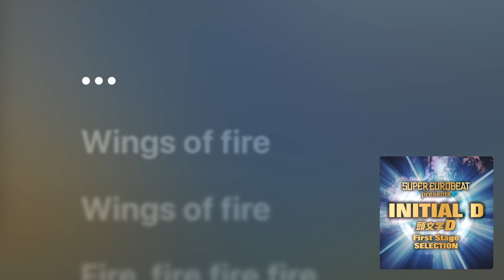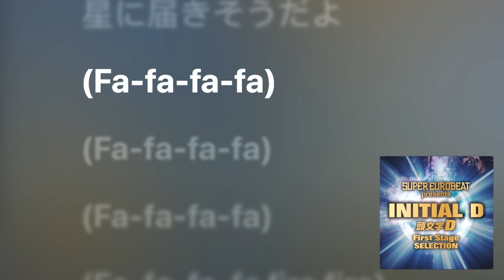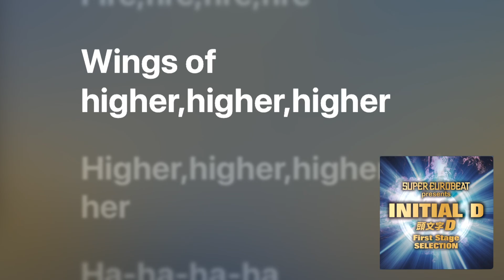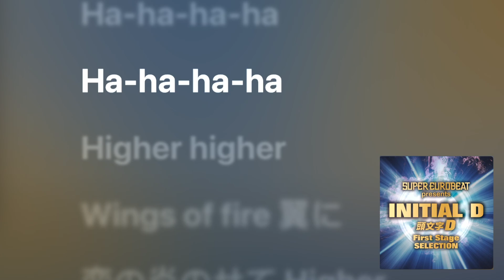Mako and Sayuki - Wings of Fire (Instrumental Version)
Experimenting with vocal removal.
Part of Initial D shitposting.